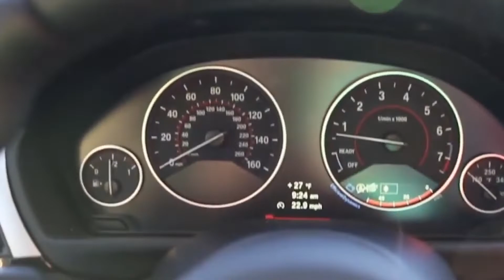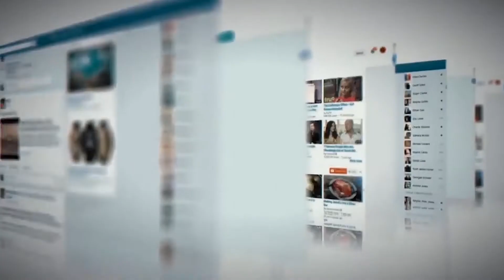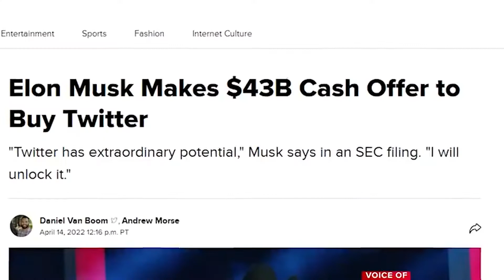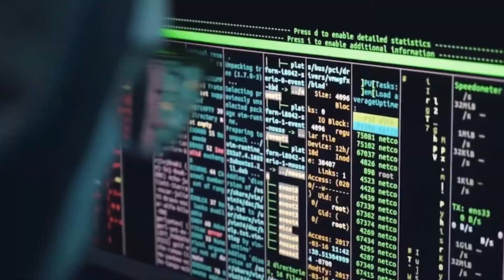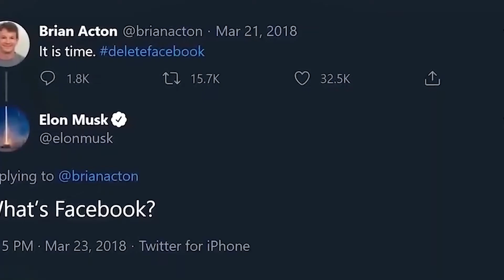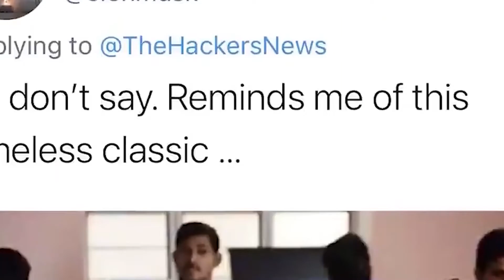Elon Musk Warns Mark Zuckerberg: "You Need To Stop This RIGHT NOW!"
ABOUT US
Welcome to Elon Musk Univers. Her we  are all about Elon Musk and his univers (Tesla (TSLA) Spacex, Boring companie).
Elon Musk is a tech genius and is behind some of the greatest Technology breakthroughs in the world.

the pages content is made by Musk Univers, and it's made for fictive entertainment. .

1)This video has no negative impact.
2)This video is also for teaching & Informational AND Entertainment purposes.
3)It is not transformative in nature.